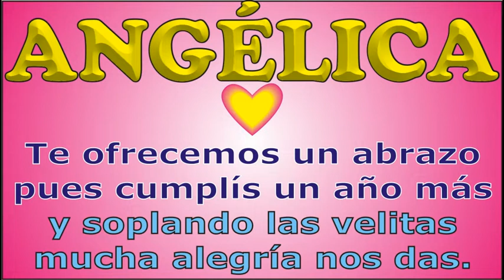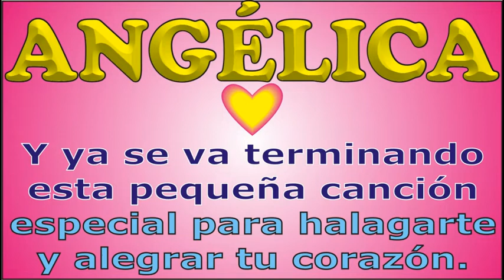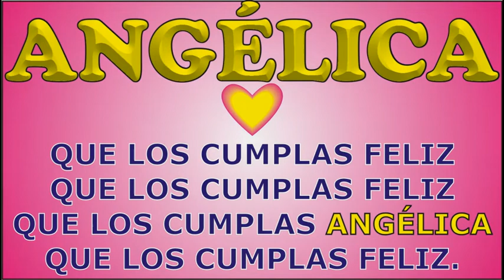FELIZ CUMPLE - ANGÉLICA - KARAOKE - DEDICADO - FELIZ CUMPLEAÑOS PERSONALIZADO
↓↓↓ LETRA ↓↓↓
FELIZ CUMPLE – ANGÉLICA

Para ANGÉLICA en su cumple